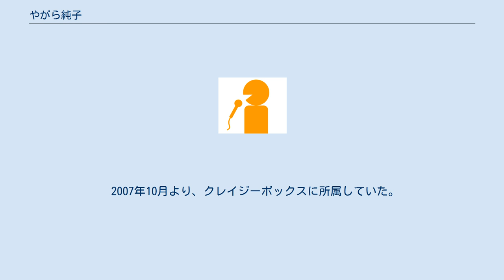やがら純子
ファイナンシャル・プランナー
やがら 純子（やがら じゅんこ、本名:八柄順子）は、神奈川県出身でファイナンシャル・プランナーの資格も持つフリーアナウンサーである。
愛称は「やがぢゅん」。
 聖心女子大学文学部を卒業後、コンピュータメーカーに就職するもアナウンサーになる夢を捨てきれずに退職。
ナレーターの養成学校に通う。
 養成学校卒業後は、フリーター生活を2年程経験。
旅行の添乗員、PHSの登録受付、ミニスカートはいてチラシの配布、スーパーの呼び込みなどあらゆるアルバイトに励んだが、アナウンサーとしての仕事は皆無に等しかったとのこと。
 ようやくNHK大分放送局のオーディションに合格。
ローカル枠の「イブニングニュース」でキャスターデビュー。
その後は、フリーアナウンサーとして活躍中。
 2002年　「続・平成夫婦茶碗」でドラマ初出演。
収録現場に以前世話になった知人がいたので差し入れを持って行ったところ、急遽エキストラ出演となったそうで役柄は看護師。
2006年には、「14才の母」にも出演したがそのシーンはカットされたとのこと（ただし、名前はクレジットされる）。
 2007年10月より、クレイジーボックスに所属していた。
現在はフリー。